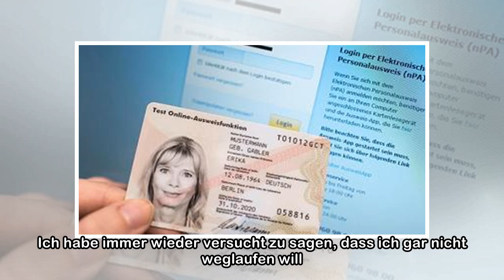Charlotta (16): Drei U-Bahn-Kontrolleure haben mich misshandelt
St. Pauli - Für die 16-jährige Charlotta D. ist nichts mehr so, wie es war: Das zierliche Mädchen soll vor zwei Wochen auf einem Bahnsteig von Fahrkarten-Kontrolleuren gewaltsam attackiert worden sein...